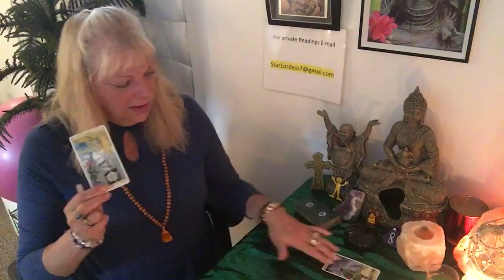LEO..YOU’LL HAVE TO LEAVE SOMETHING/SOMEONE ALONE FOR NOW! BUT,SOMEONE FROM YOUR PAST MAYBE RETURNI